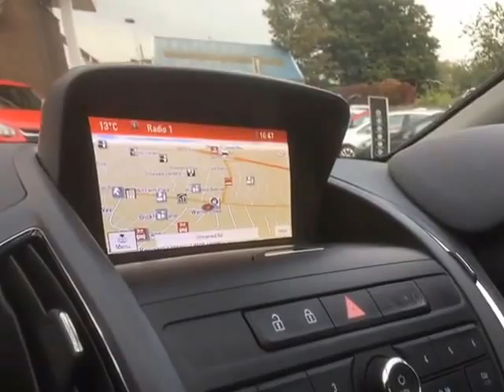Vauxhall Zafira Tourer Elite CDTi YA64OBD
Vauxhall Zafira Tourer Elite CDTI YA64OBD available now to test drive at Picador Vauxhall